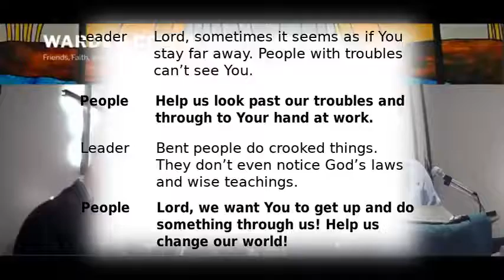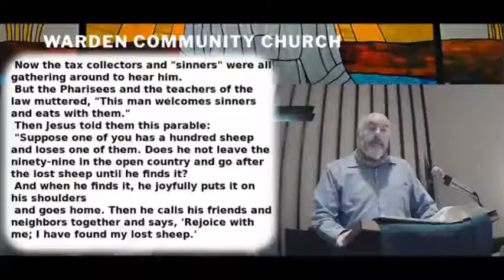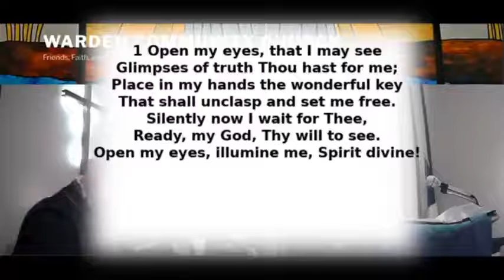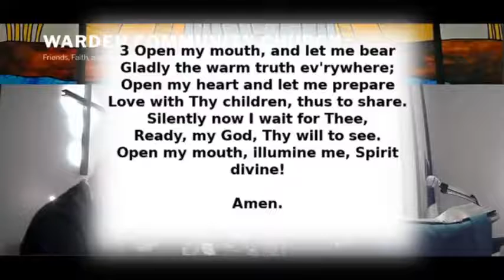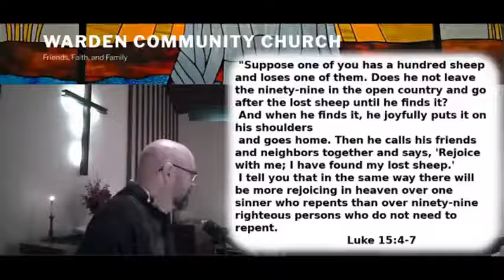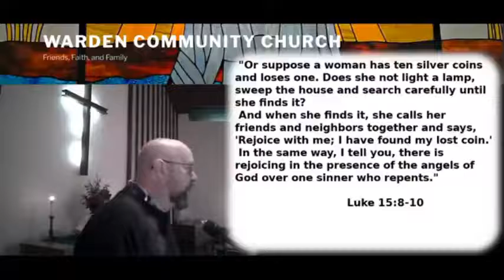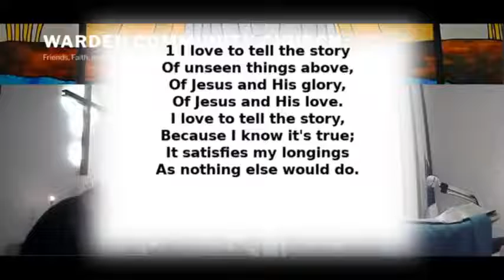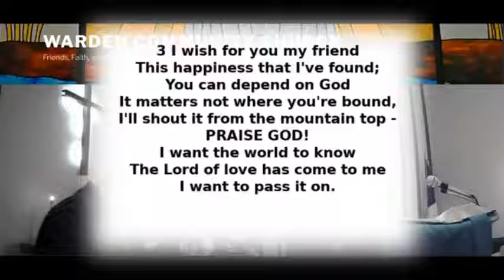Sunday Service~ R.eaches the Lost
0:00 Welcome & Announcements
2:30 Call To Worship
3:20 O For a Thousand Tongues to Sing
4:48 Old Testament: Exodus 32:7-14
6:45 New Testament: Luke 15:1-10
8:55 Special Music
14:58 Pastoral Prayer
18:05 Lord’s Prayer
18:34 Gloria Patri
19:05 Open My Eyes, That I May See
21:35 Prayer Of Preparation
23:50 S.E.R.V.A.N.T Discipleship: R.eaches the Lost
50:40 I Love to Tell the Story
53:00 Doxology
53:47 Pass It On
56:22 Closing Blessing